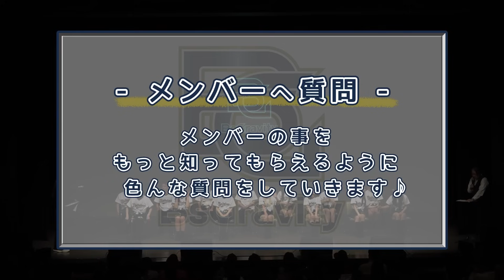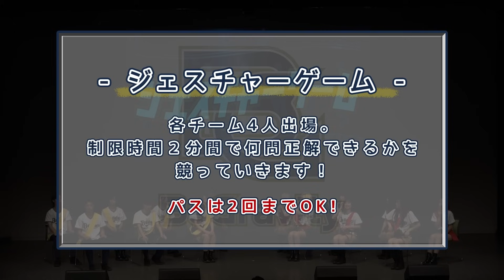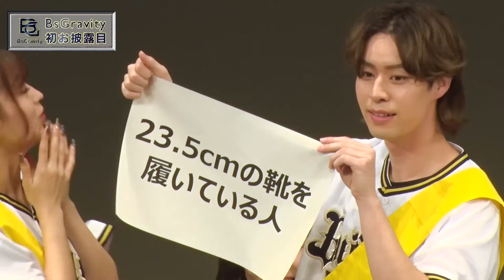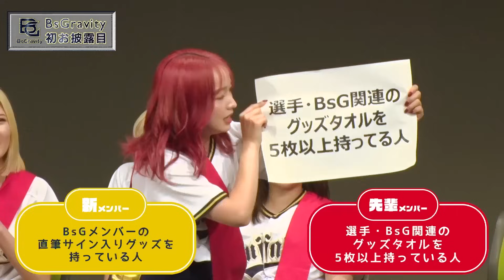BsGravityお披露目イベント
1月28日（日）グランフロント大阪ナレッジシアターにて行われた「2024新ユニットお披露目」イベントの様子をお届け！対決企画では勝利したチームにご褒美が！この日の舞台裏の様子はBPB DXで！

◆BPB DX（バファローズプレミアムボックスデラックス）はこちら↓